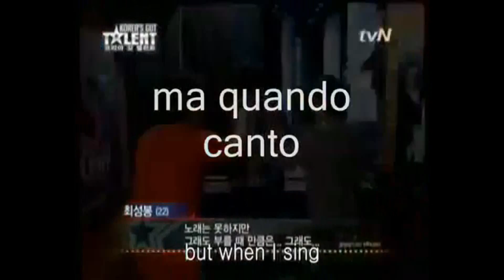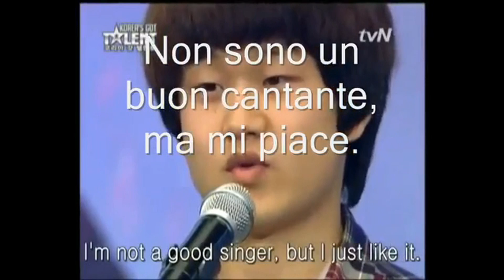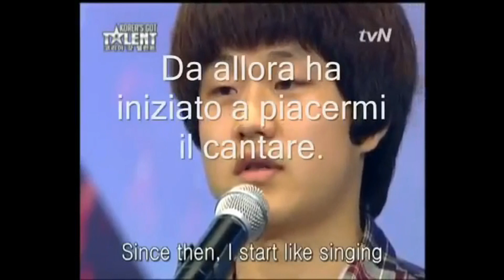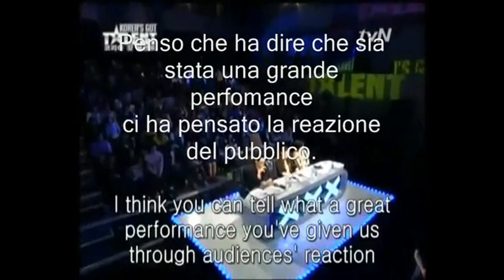Evolvenza Il talento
- Talent is a slow acquisition through many lives.
- Il talento è una lenta acquisizione attraverso molte vite.
- El talento es una lenta adquisición a través de muchas vidas.
- Le talent est une acquisition lente à travers de nombreuses vies.
- Talent ist eine langsame Übernahme durch viele Leben.
Evolvenza.it